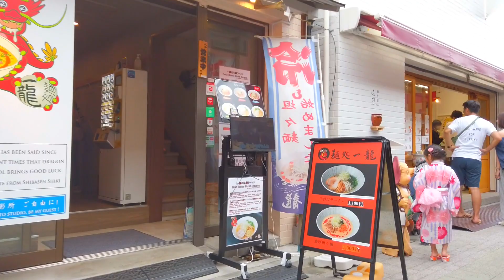Tokyo Walking Tour - Asakusa is a popular tourist spot. Women in kimonos♪ (July 2023)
This is a one-shot video taken in July 2023, walking around the Asakusa area. Asakusa is a popular tourist destination, visited by many foreigners. I saw many women in kimono, perhaps because of the kimono rental shops. Women in brightly colored kimonos are very attractive.

0:00 Asakusa Station (Tsukuba Express)
5:44 Hanayashiki
6:48 Sensoji Temple
10:48 Nakamise Backstreet
14:50 Asakusa Station (Tobu Railway)